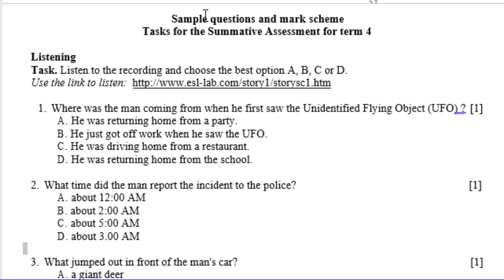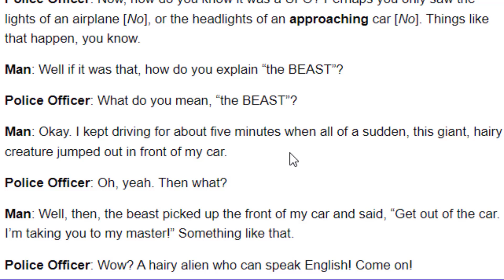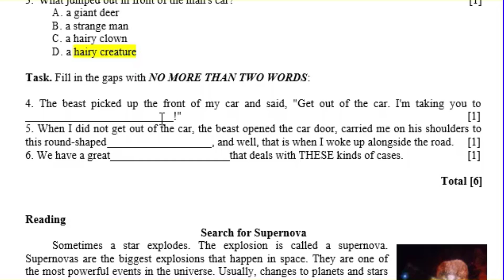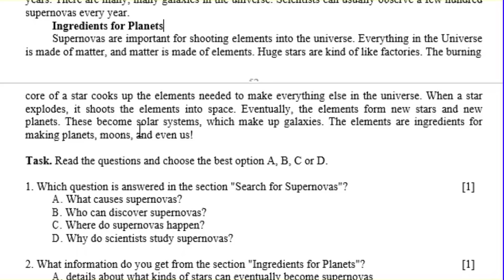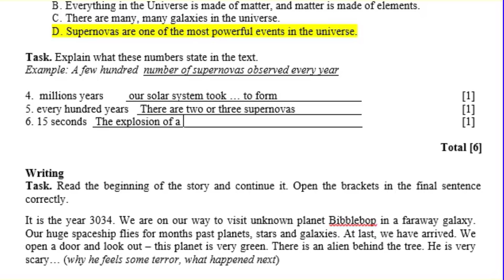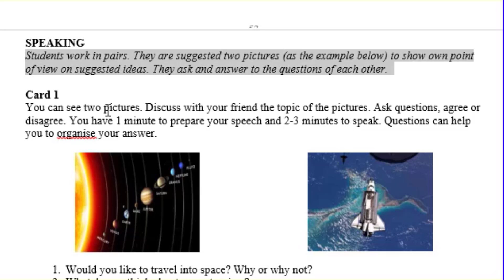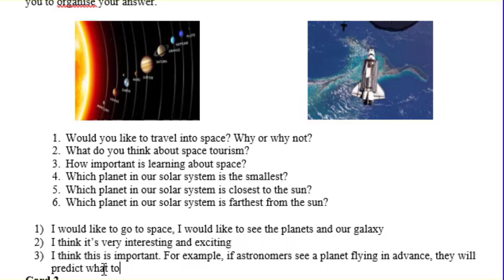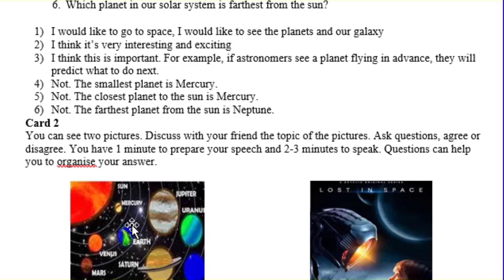10 сынып Ағылшын тілі 4 тоқсан ТЖБ ЖМ бағыты ВЕРНЫЙ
10 сынып Ағылшын тілі 4 тоқсан ТЖБ ЖМ бағыты ВЕРНЫЙ